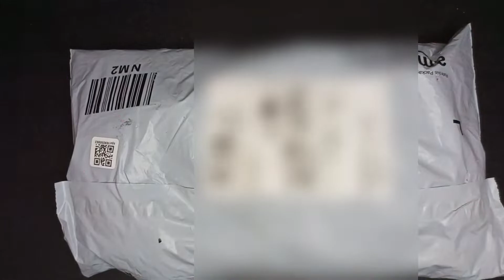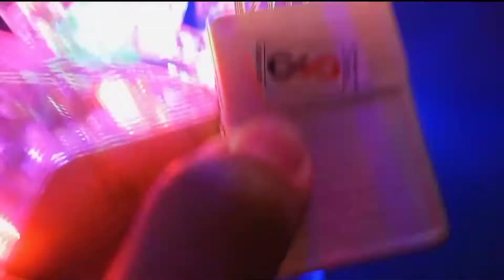Multicolor LED Star Light Unboxing || Diwali Special Unboxing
𝐌𝐲 𝐆𝐞𝐚𝐫
o My Laptop
o Keyboard-Mouse
o My Mobile
o My Headset:
o My mic:
o My Tripod